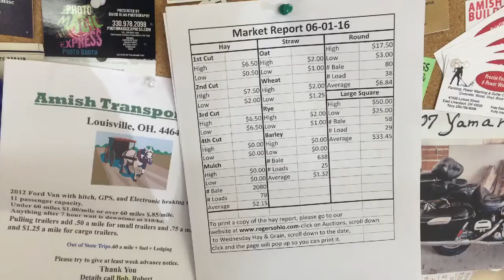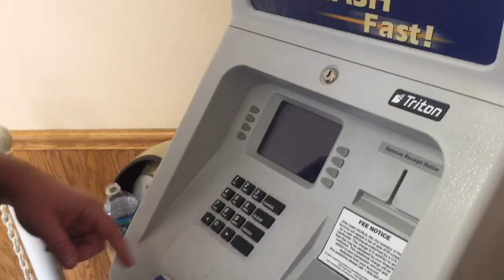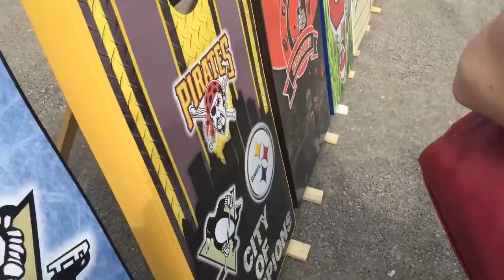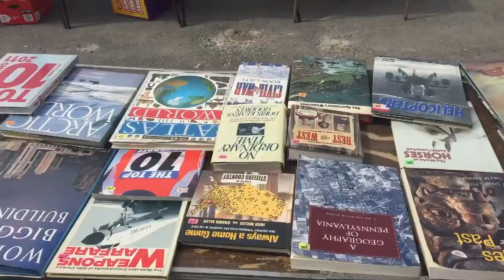Summer w/ Connor: Day 2: A Day At The Rodgers Market.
Connor spends his Friday at the Rodgers Market, wandering around, looking at all the kinds of weird stuff that people have up for sale.

ConnorVlogs #166: A Day At The Rodgers Market